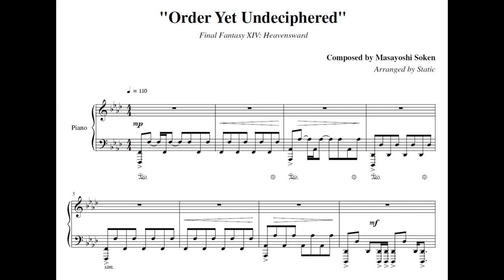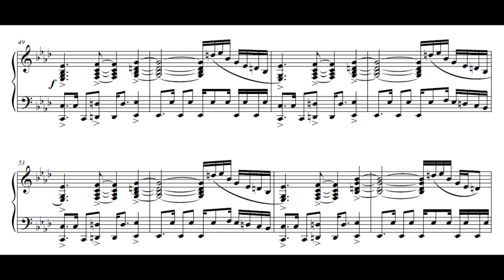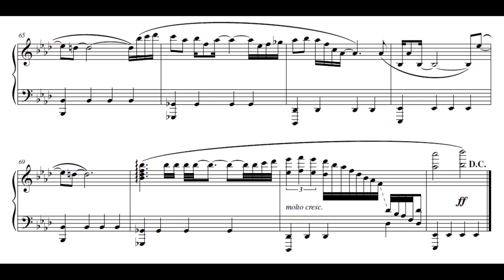Order Yet Undeciphered - Final Fantasy XIV: Heavensward Piano Sheet Music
Track: Order Yet Undeciphered (未解読法則 ～魔大陸アジス・ラー～)
Game: Final Fantasy XIV: Heavensward (ファイナルファンタジーXIV: 蒼天のイシュガルド)
Composer: Masayoshi Soken (祖堅正慶)
Platform: PS3, PS4, PC